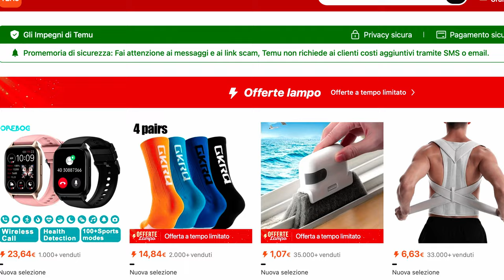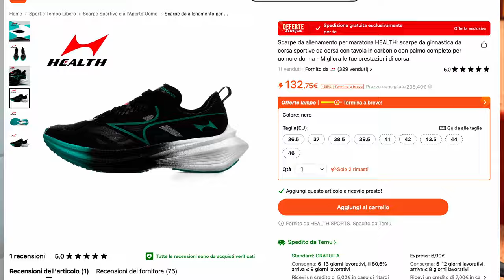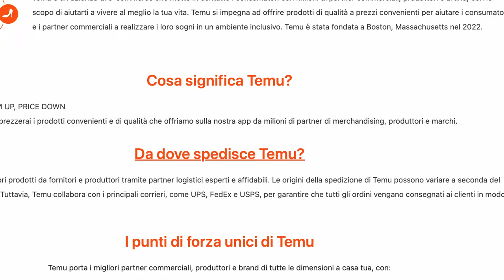Test di Prodotti Sportivi e Outdoor su Temu: Qualità? Prezzi Imbattibili? PROMOSSI e BOCCIATI!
Oggi ho una sorpresa speciale per voi: un'esclusiva sfida di test su prodotti sportivi e per il tempo libero acquistati su Temu, dove i prezzi sono un terzo rispetto ad altre piattaforme! Metterò alla prova questi prodotti virali per lo sport, tutti acquistati per meno di 10€ su Temu! Sono curioso di vedere se il basso costo influisce sulla qualità. Seguitemi in questa sfida e scopriamo insieme se questi prodotti valgono davvero la pena!

⏱️VALUTAZIONE PRODOTTI⏱️
Dopo averli testati, darò a ogni prodotto un voto da 1 a 10, così potrete avere un'idea chiara della loro qualità e funzionalità.

🎁 Oppure digita il mio codice esclusivo【dpj4783】sull'App Temu nella barra di ricerca per richiederlo (per i nuovi utenti)

⬇️LINK AI MIEI PRODOTTI⬇️
Scarpe Da Passeggio Traspiranti Da Uomo
9,99€💰
Massaggiatore a percussione portatile per muscoli
11,99€💰
Bottiglia D'acqua In Plastica Semplice Di Grande Capacità Da 1000 Ml/33,81 Once
3,69€💰
Maglietta sportiva ultraleggera a maniche corte da uomo: asciugatura rapida e leggera
3,29€💰
Copriscarpe In Plastica Usa E Getta Da 30/60/100 Pezzi
1,29€💰
10 Pezzi Di Cerotti Per La Riparazione Delle Unghie
1,49€💰
Pantofole morbide da uomo con punta aperta
4,09€💰
Pantaloncini Da Uomo Con Tasca Con Cerniera
9,69€💰
Smartwatch Sportivo JELLOO Da Uomo: Illuminazione A LED, Risposta/effettuazione Chiamate
39,49€💰
Cuffie TWS Wireless 5.3 Auricolare In Ear Auricolari Display Digitale Comparto di Ricarica Auricolari Binaurali
3,99€💰
Set completo per il fitness Pilates
4,59€💰
1pc/3pcs Fascia Elastiche Fitness Con Livello Di Resistenza
2,99€💰
1/5/10 Paia Di Calzini Bassi Comodi E Traspiranti
1,49€💰
Occhiali da sole quadrati rotondi
3,49€💰

00:00 Intro
00:16 acquisti
01:39 unboxing
01:58 info azienda
02:13 ciabatte
02:37 scarpa 1
03:19 scarpa 2
05:13 maglietta
06:22 Allenamenti
09:15 tecnologia
11:11 conclusione